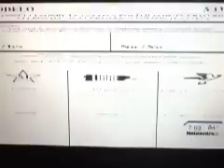TRIUNFO DE PAPIN ORTIZ ALCALDE DE SABANA GRANDE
TRIUNFO DE PAPIN ORTIZ